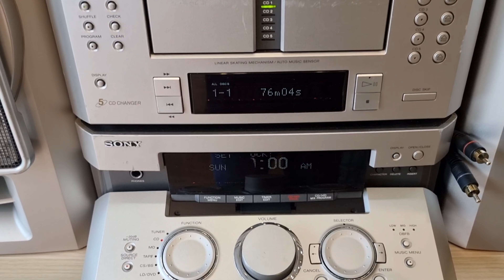Bộ dàn sony MD 919 nghe nhạc bao phê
Quốc dàn âm thanh chuyên bán các dàn âm thanh mini, Dàn trung, dàn đại. Dàn âm thanh Hi-End cao cấp và hiếm, . Sản phẩm được đấu giá trục tiếp từ các siêu thị nhật, Từ các thương hiệu hàng đầu như DENON, PIONEER, SONY, SANSUI, ONKYO, JVC ...anh chị đăng ký kênh để biết thêm nhiều mặt hàng. Nhật , nội địa
© Bản quyền thuộc về QUỐC BÃI NHẬT DÀN ÂM THANH
© Copyright by QUỐC BÃI NHẬT DÀN ÂM THANH Production ☞ Do not Reup